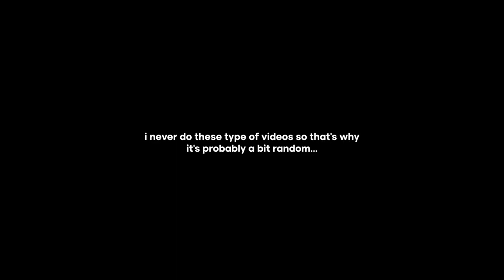I Had To Talk About This.